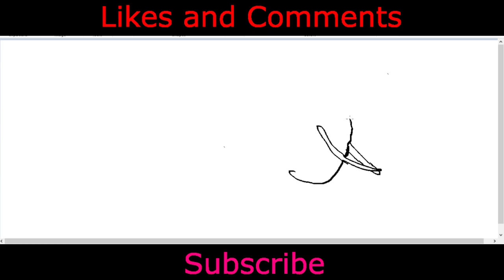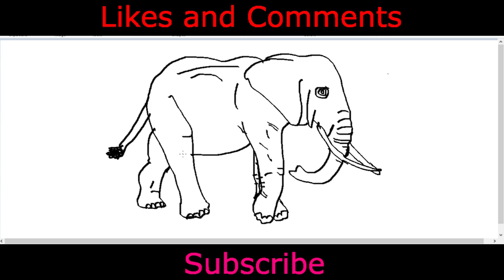Elephant drawing videos for kids (drawn by a kid)